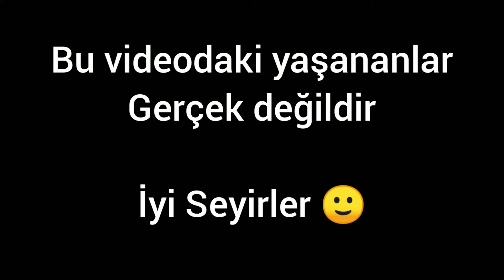100 TL ile İPhone Sahibi Olmak :) (Vine)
Bu video gerçek değildir komedi amaçlı yapılmıştır